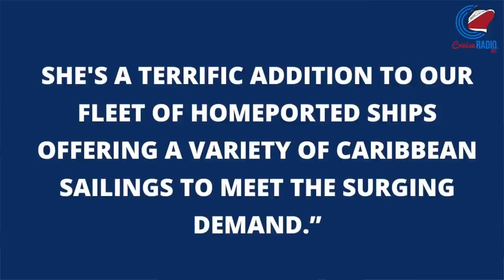Cruise News: Carnival Cruise Line's First-Ever Godfather, New Security Screening | CruiseRadio.net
Cruise news today. Carnival Cruise Line picks Jay Leno as the company's first-ever godfather in the brand's 51-year history. Port Canaveral shares excitement about Norwegian Epic joining the winter season at the end of 2023. New biometric facial recognition installed at Boston cruise port. Cruise line stock prices for CCL, RCL, and NCLH.

✅  About Cruise Radio:

Cruise News Today provides the latest cruise industry news and updates, ship tours, and cruising insights. Our channel is dedicated to providing you with informative cruise content without fluff.

From cruise ship reviews and industry news, we've got you covered. Our team is committed to providing the most up-to-date information and informative videos.